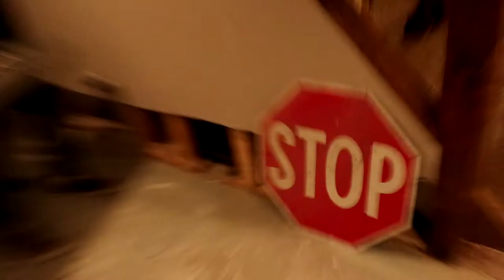FLOOD CLEAN UP CHATHAM THAMES RIVER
VLOG #271 - Our family gets together to clean up our flooded home after the Thames River flood in Chatham.